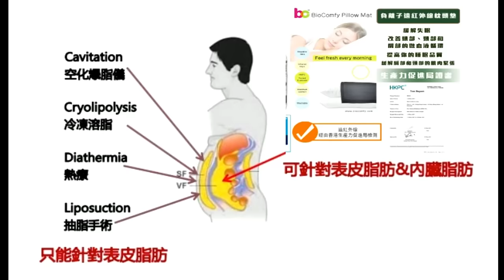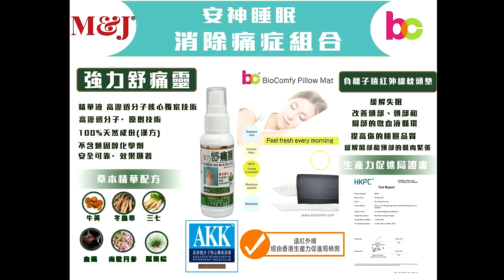啤梨頻道 20240926 P6 臨別秋波贊助商感謝網友支持開倉送大禮！/中國必去景點千千萬豈止十大？/啤梨哥現場噴升龍液用後感！